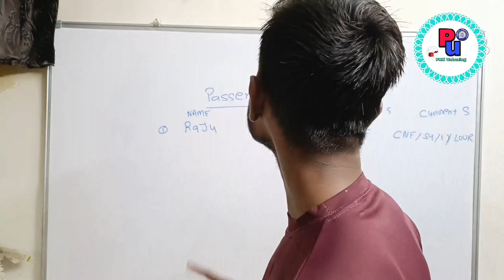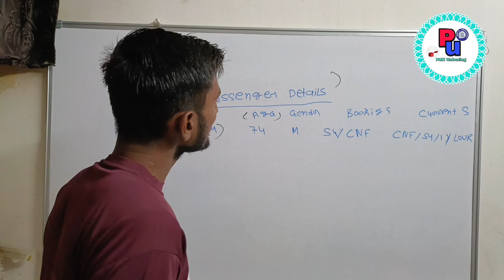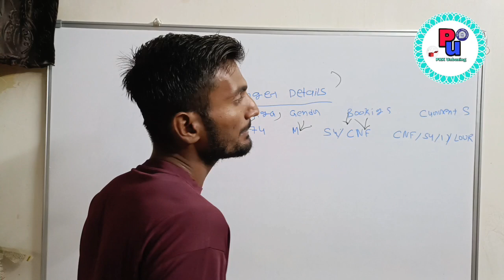ट्रेन टिकट पर सीट कहा हैं कैसे पता करे | Tatkat ticket booking online | train ticket booking PRS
3 ac tatkal ticket charges
tatkal 3ac ticket booking time
3ac tatkal waiting list ticket
confirmation chances
3ac tatkal ticket cancellation
charges
tatkal ticket cancellation refund
3ac
tatkal ticket 2 days before
tatkal ticket 2 din pahle kaise
book karen
tatkal me 2 ticket kaise book kare
tatkal ticket software
tatkal ticket software 2024
tatkal ticket station se kaise book
karen
tatkal ticket sleeper time
tatkal ticket song
tatkal ticket station se kaise
banaen
tatkal ticket software free
download
tatkal ticket status requested
tatkal ticket sabse fast kaise book
karen
tatkal ticket sleeper price
tatkal ticket sleeper ka timing
tatkal ticket sleeper
tatkal sleeper ticket kaise book
karen
tatkal sl ticket cancellation
charges
tatkal sl booking time
tatkal sleeper booking
tatkal ticket time table sleeper
class
sleeper
karen
tatkal sleeper booking
class
sleeper
sleeper tatkal ticket cancellation
charges
tatkal ticket booking in mobile
sleeper timing
premium tatkal ticket booking
sleeper
karen
tatkal sleeper booking
class
sleeper
charges
sleeper timing
sleeper
sleeper
tatkal ticket time sleeper class
class
tatkal ticket fare for sleeper class
charges
irctc tatkal ticket booking sleeper
class
sleeper
sleeper tatkal waiting ticket
cancellation charges
charges
sleeper
card call cancel
cancellation charges
premium tatkal ticket kaise book
karen
time
premium tatkal ticket cancellation
refund
tamil
telugu
malayalam
priyam tatkal ticket booking
premium tatkal ticket booking in
mobile
premium tatkal ticket booking kab
hota hai
karen
time
refund
tamil
premium tatkal ticket kya hota hai
telugu
malayalam
kaise kare
mobile
premium tatkal ticket kya hai
premium tatkal ticket kya hoti hai
time kya hai
tatkal ticket book kaise karen
tatkal ticket book nhi hua paisa
kat gya
tatkal ticket book
tatkal ticket book karne ka time
kya hai
tatkal ticket book karne ka sabse
fast tarika
tatkal ticket book time
tatkal booking kaise kare
tatkal booking kaise karte hain
tatkal booking kaise kare irctc se
irctc se tatkal booking kaise kare
tatkal ticket kaise book kare
irctc ticket tatkal booking kaise
kare
irctc tatkal booking kaise kare
paytm se tatkal booking kaise
kare
irctc me tatkal booking kaise kare
premium tatkal booking kaise
kare
tatkal confirm ticket kaise book
kare
tatkal counter ticket
tatkal confirm ticket cancellation
refund 2023
karen
tatkal cancel refund
tatkal chati nagpuri
tatkal caste certificate online
bihar
tatkal cartoon
tatkal chutney
tatkal confirm ticket
tatkal ticket 2024
tatkal ticket rules 2024